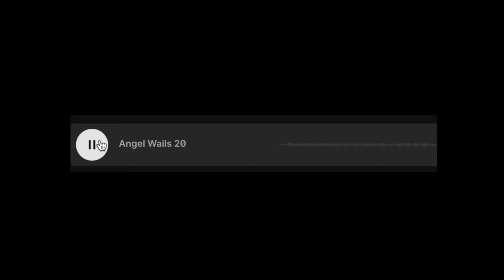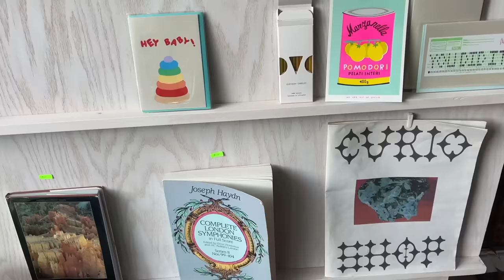life outside work in new york city | vlog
Welcome to another week in my life in New York City! I didn't vlog too much of the work day but had some fun on the weekend going out, checking out new restaurants, and doing some shopping 🛒